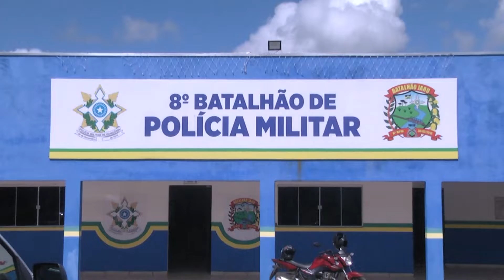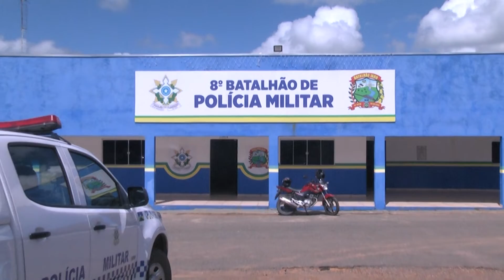Jaru - Suspeitos são conduzidos por posse ilegal de arma de fogo